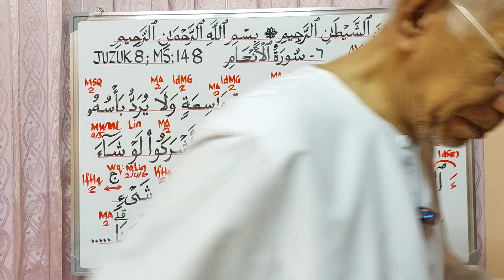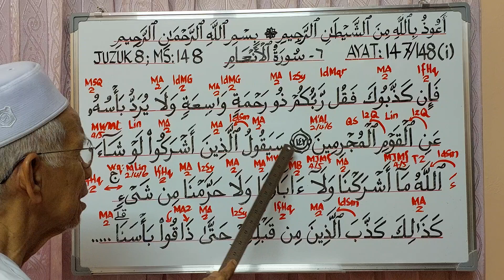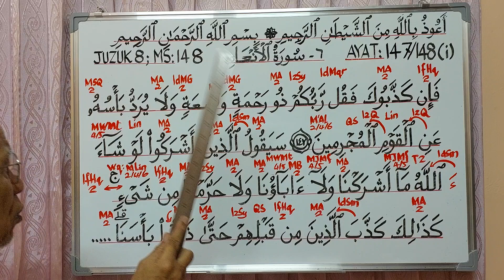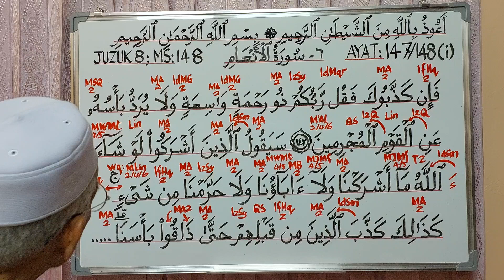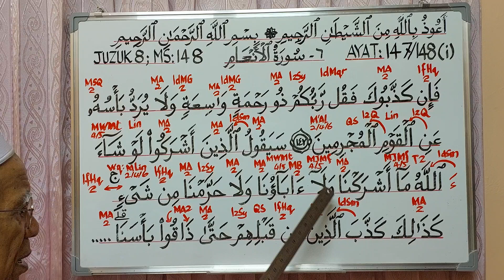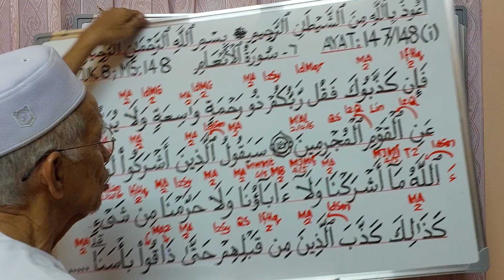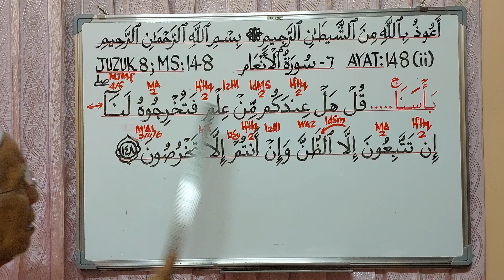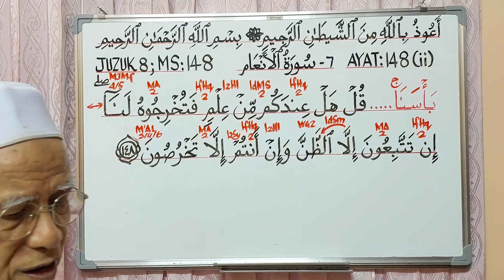AYAT 147 & 148; SURAH 6. AL AN'AM; JUZUK 8.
Membincang dan membahaskan berkaitan hukum-hukum tajwid yang terdapat pada Ayat 147 dan 148, Surah 6. Al An'am, Juzuk ke 8, Al Quran. @syedzainudinsyedmokhtar